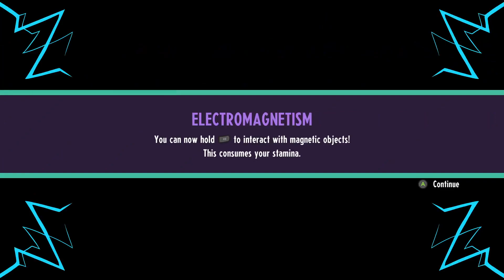Mighty Fusions and... A Stray Dog?! - Cassette Beasts - Ep. 7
On their travels, Phantom, Kayleigh, and Eugene have come across different types of monsters; some strong, and some weak. Though what happens when fusions start appearing more and more, growing in not only size, but strength too? It's time for them to gear up and venture out to continue not only research for Professor Hoylake, but also to explore more of the open world ahead of them! What allies and challenges will they encounter? Tune in to find out as we continue... CASSETTE BEASTS!